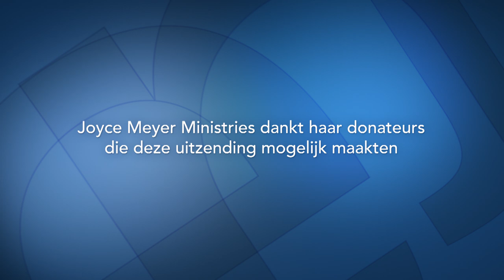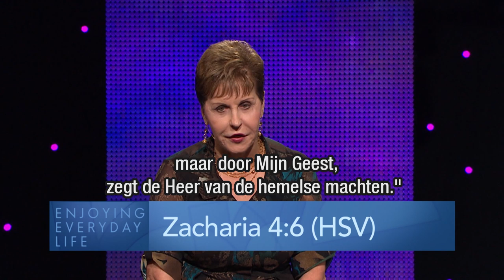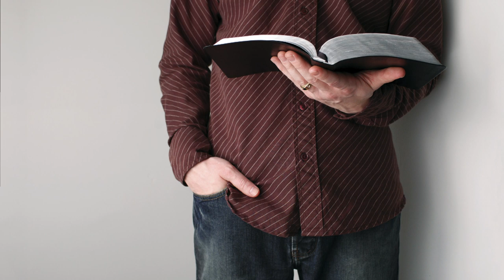Twee manieren om te leven – Joyce Meyer – Met Jezus in je dagelijks leven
Je kunt op jezelf vertrouwen of op God. De keus is aan jou. God biedt ons Zijn genade. Zijn eindeloze genade. Besef jij hoe waardevol en geweldig die genade is? Joyce moedigt je aan om vanuit Gods genade te leven.